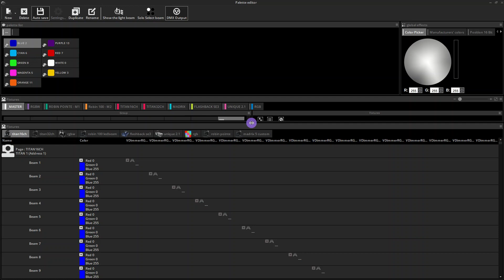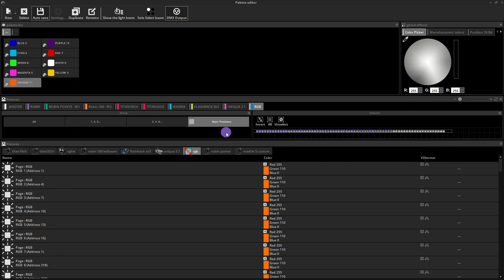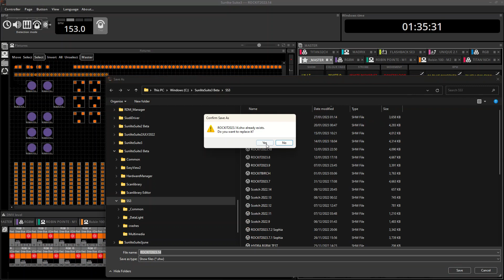Sunlite Suite 3 - Jan 26 - Palette Error + Visual Error + Crash